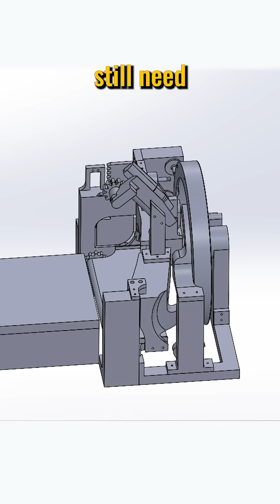Building a Bowling Lane in my Kitchen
So excited to build the turret next! Rebuilt my model after corrupting my file took like 20 hours lolol